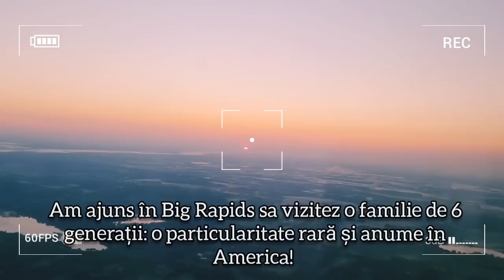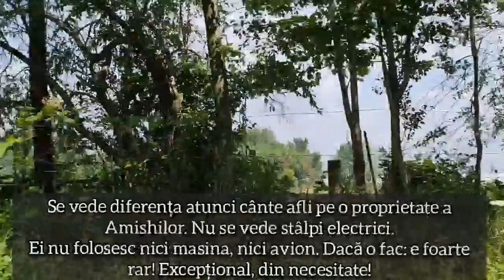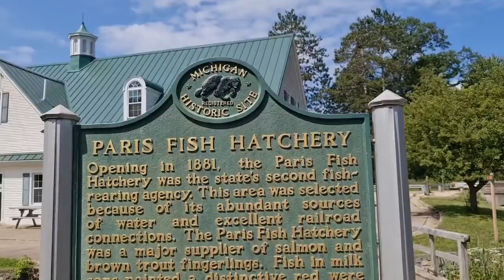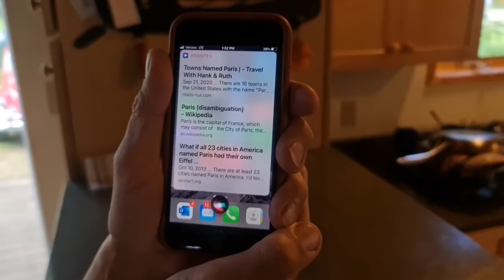Pe urmele Amish-ilor în Michigan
În vizita la Nick Zoa și familia sa de 6 generații.
O vizită ce a avut loc timp de 3 zile intense.

📍 M-am apucat de edit vlogurile din State...